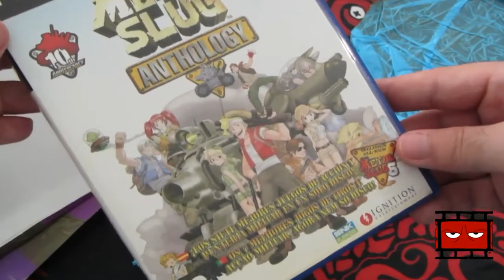Historia de metalslug : Un Bombazo nostálgico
1 - EL CONTENIDO DE LOS VIDEOS QUE SE REPRODUCE EN ESTE CANAL NO BUSCA INCITAR AL ODIO NI MALAS ACCIONES. EL PROPÓSITO DE LOS VIDEOS ES EL DE CREAR UN CONTENIDO EDUCATIVO Y DE ENTRETENIMIENTO.

2 - TODA LA INFORMACIÓN DE LOS VIDEOS ES RECOPILADA A TRAVES DE TERCEROS EN INTERNET.

3 - ALGUNOS DE LOS VÍDEOS DIFUNDIDOS EN ESTE CANAL PUEDEN TENER CONTENIDO PARA PERSONAS DE ALTO CRITERIO, YA QUE ALGUNAS ESCENAS PUEDEN TENER CONTENIDO SENSIBLE O DELICADO. POR LO QUE SE ACONSEJA QUE LOS MENORES DE EDAD LO VEAN EN COMPAÑÍA DE UN ADULTO.

4 - EL PROPÓSITO DE TODOS LOS VÍDEOS DEL CANAL ES EL DE AYUDAR MEDIANTE FINES EDUCATIVOS Y DE ENTRETENIMIENTO.